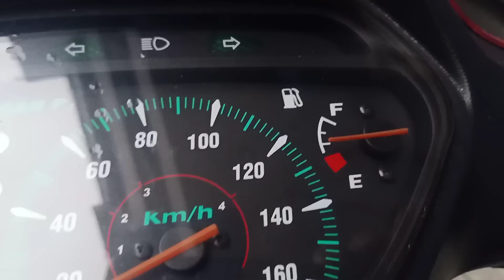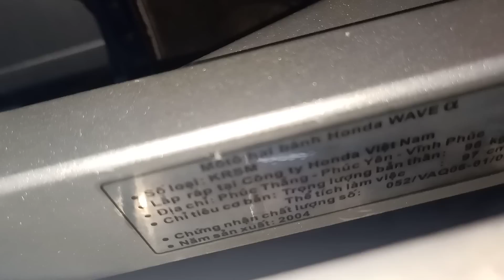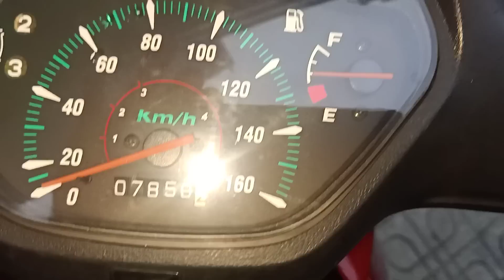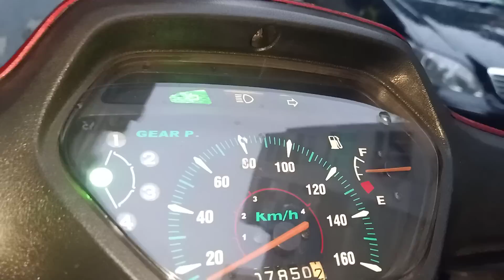MUA BÁN XE MÁY HỒNG AN ĐỘC LẠ ĐẸP CHẤT SÀI GÒN# HONDA WAVE THÁI#HONDA DREAM# FUTURE NHẬT# FUTURE NEO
MUA BÁN XE MÁY HỒNG AN WAVE THÁI# DREAM THÁI#FUTURE NEO # WAVE ANPHA#SUPER DREAM#
Xemayhongan.com
LH: 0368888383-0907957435 A HỒNG AN. MUA BÁN XE MÁY HỒNG AN ĐỘC LẠ ĐẸP CHẤT SÀI GÒN# HONDA WAVE THÁI#HONDA DREAM# FUTURE NHẬT# FUTURE NEO ...